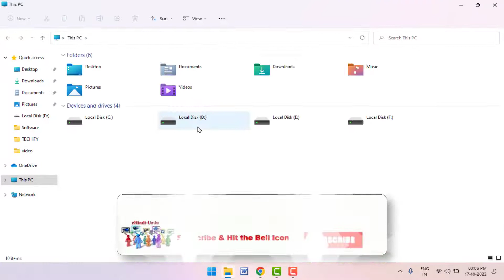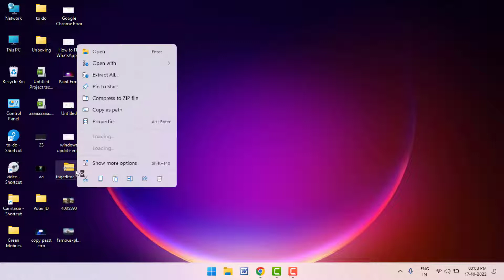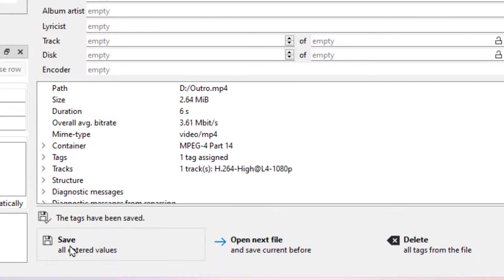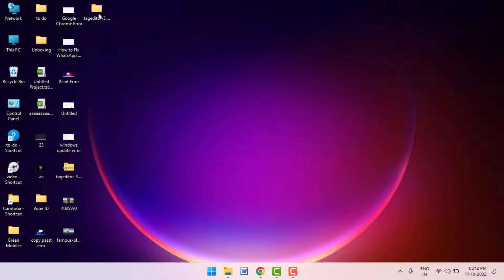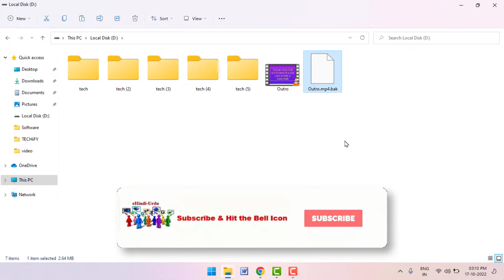How to Change Video Thumbnails on Windows 11 & 10